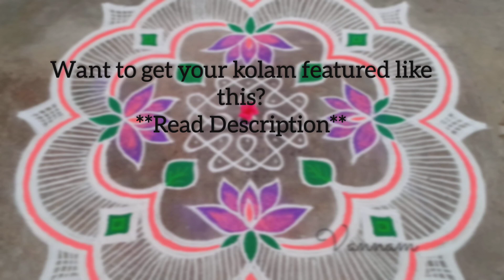Azhagu chikku Kolam | Big sikku Kolam Designs | Flower Rangoli | Kolangal